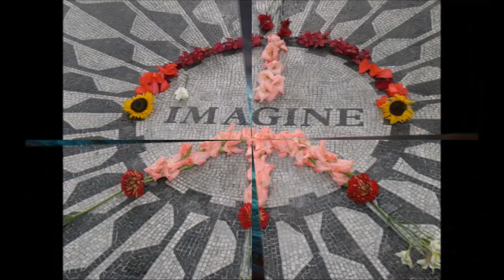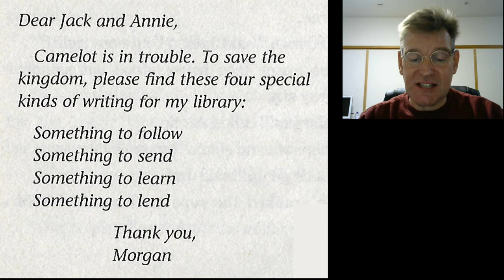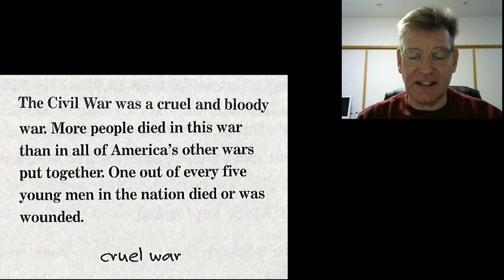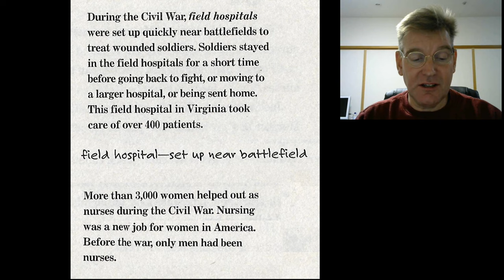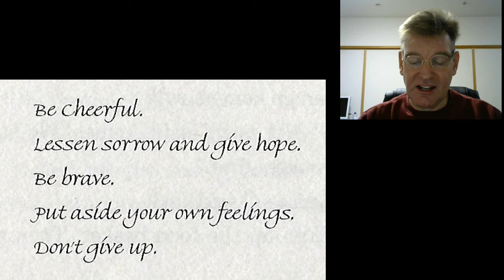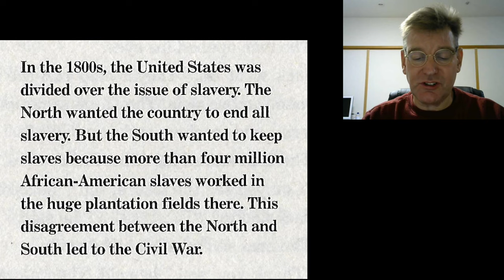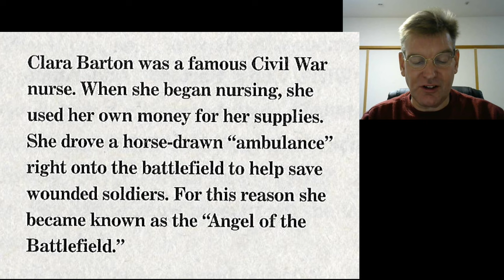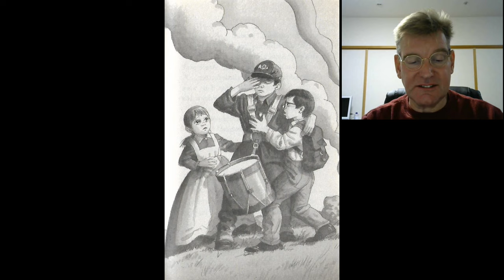Magic Treehouse #21: Civil War on Sunday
Jack and Annie use the treehouse full of books and to travel to the American Civil War. They need a special kind of writing, but how will they find it amongst all the wounded soldiers?

0:30 Chapter 1: A Light in the Woods
3:40 Chapter 2: Cruel War
6:55 Chapter 3: Field Hospital
11:05 Chapter 4: Freedom Fighters
16:05 Chapter 5: Angel of the Battlefield
18:00 Chapter 6: Keep Low!
20:05 Chapter 7: Helping Hands
23:15 Chapter 8: Brothers
27:45 Chapter 9: Don't Give Up
31:35 Chapter 10: Home, Sweet Home
34:40 More Facts for You and Jack